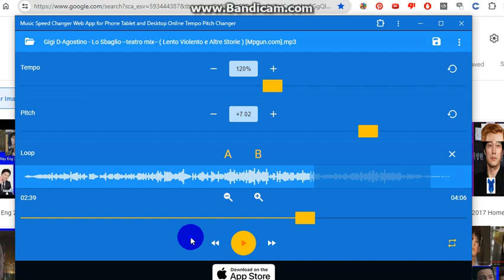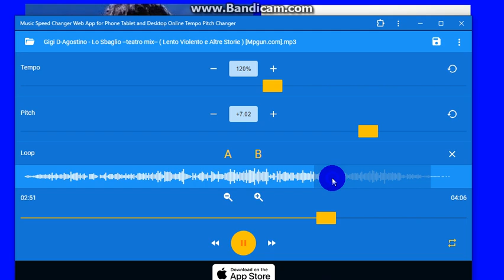Lo Sbaglio Merry Christmas Take it easy okay Yes 12.31.2017 Lilou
코미웨이 thumpsdownsamjaredleftsidearmcrossed No Armcrossed Left and Standing Tray to not at left not Red and Blue okay NoBlueNecktieSamandNoRedNecktieDean Danny Lim Evan Ghang Keonjik Lee Crady Rang Roof Mech Christmas Decmeber Be home soon okay Yes Edit Doobi doo dont be shy Tu vivi nell aria Miani Lo Sbaglio hate them so pissed no good again okay ma Danny Richard Luga Be Family guardian always accept okay yes. Achiemeideh Yes okay DDRryonareverse Hp Laptop Hard Disk Sandisk Cruzer Glide Angel Rainbow Home soon Tin Pete MeanSaint m34nsa1nt okay Yes Angelic Home soon back again Come home always Prayer Home Save Memory healed your voice eyes okay Yes no be again okay Ma Danny Yes Hate Eric Ancheta anymore again I wanted come back home to Ma Home always Nobody cant beat me hurt me my granson always his Mom Granson alone okay Yes SongSeungheon Gary Sinise Nichalos Cage Harvey Mike SBS MBC KBS TVN JTBS JBTS Phi Viet Volume 11 JTBC Trandy Crewmen Kirby Crying Cay Ratellite Kleep we are Eye eyebrow Hair Mouth Shut okay Rey Pin Khmer No one cant never stop beat me anymore Get out go home Beat it.